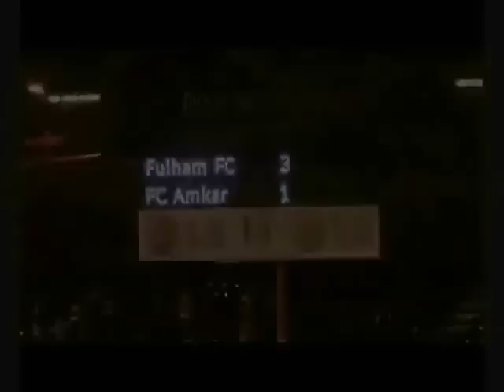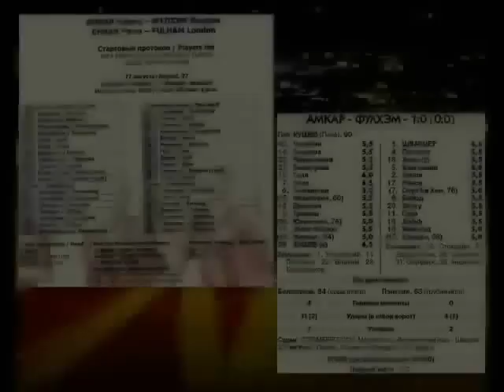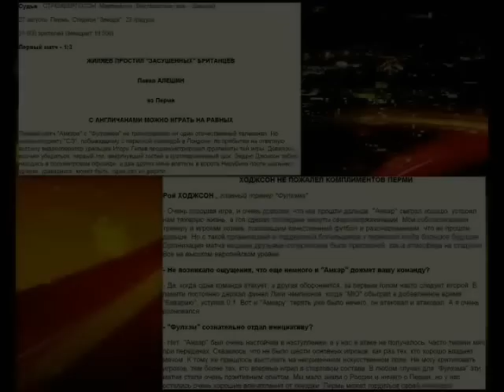Europa League 09/10 Fulham 3-1 Amkar | Amkar 1-0 Fulham